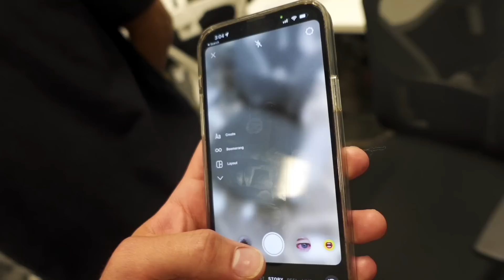ARC SZN 2 LOS ANGELES